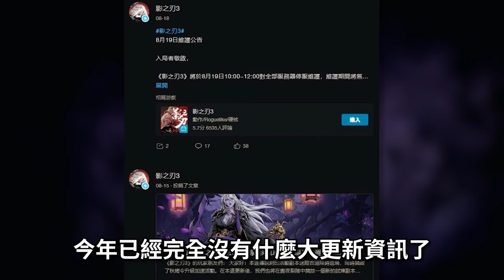【３６】《影之刃：斷罪者》天青色等煙雨，而課金在等你，儲值單單刷起，帳單千萬里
hsien Hsu $ 550
ZL $500